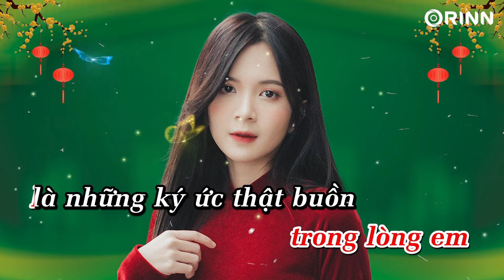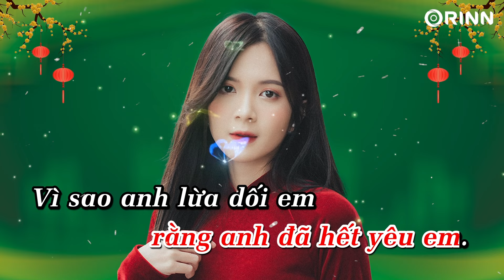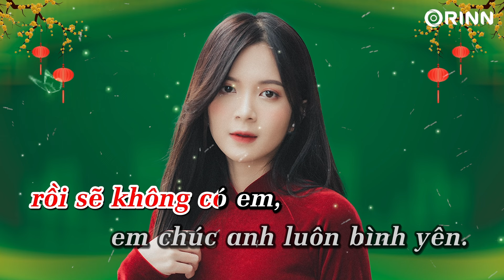KARAOKE RUMBA | Chia Tay Không Lý Do (Rumba) - Erin | BEAT CHUẨN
Photo by Duc Nguyen

📝 Lyrics:
Ngày còn bên nhau hết sức hết lòng!
Vậy mà nhận lại là con số không?
Thế thái nhân tình hợp tan vốn dĩ cũng là lẽ thường
Nhuỵ tàn hoa phai giờ đã chia đôi đường
[Vì KHÔNG AI TRONG CHÚNG TA nhận lỗi…]

CHORUS 1:
ANH tìm được lý do rồi có lẽ EM cũng không ngờ tới
Không phải NGƯỜI cũng không phải ANH có lẽ đây là Ý TRỜI
Cố chấp chỉ khiến thêm đau lòng đối phương
Phải bước tiếp đi thôi - đừng vấn vương
Vì không ai muốn thấy ai tổn thương…

"SAI LẦM lại tiếp sai lầm cớ sao tim vẫn không chọn đúng"
Hy vọng thêm thất vọng mà thôi đến cuối chẳng thể đi cùng
Đúng sai giờ chắc không quan trọng nữa đâu
Chỉ là “vết thương cũ lại khắc sâu”
Cho dù ta “có duyên nhưng không nợ nhau”

Interlude:
Nhiều lần cố không khóc thế sao vẫn đau
Niềm tin đã vụn vỡ có ai ngờ được đâu
Tháng năm sau này ta mất nhau (mãi mãi)

Phải tập quen với những thứ chẳng thể có được
“Hài lòng với số kiếp trời ban”
Thì đời này sẽ vơi ngỡ ngàng

Verse2:
Anh cũng muốn biết lí do tại sao hay thế nào?
Mà em đi vội vã không một câu chào
[sự thật tàn nhẫn]
“Bước tiếp không đành buông tay thì không nỡ”
 Sao khi thật lòng yêu ai lại nhận thêm nhiều ngang trái
[thôi thì em cứ đi đi đừng lo]

CHORUS 2 - Chorus Out:
Anh tìm được lí do rồi có lẽ em cũng không ngờ tới

[LÊN TONE]
“Duyên đã tận, chỉ là tiếc thương.. người đi”